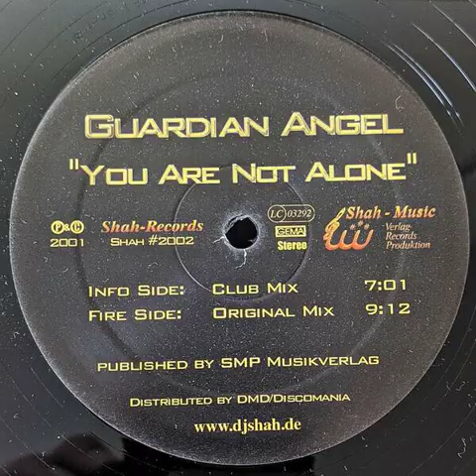Guardian Angel - You Are Not Alone (Club Mix)